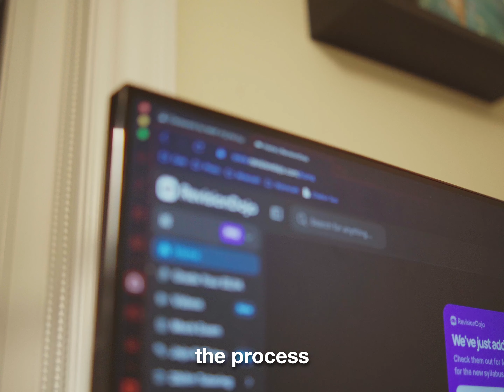how to ACTUALLY ENJOY studying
sometimes the key to improving your grades could be unrelated to the studying itself. here's why cleaning your room is one of the most efficient and long-lasting study tip you could ever use.

Use RevisionDojo for free:
A studying app for IB students with AI tutoring, custom mock exams, and EE grading.